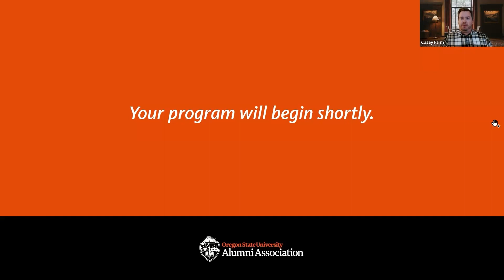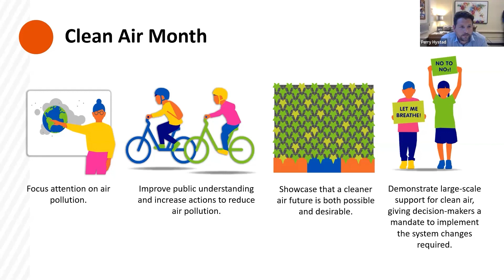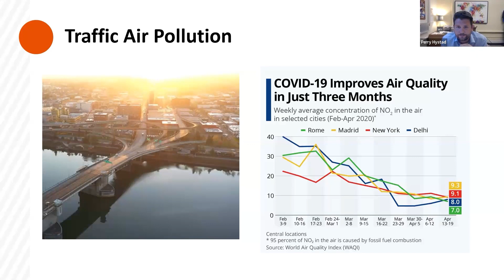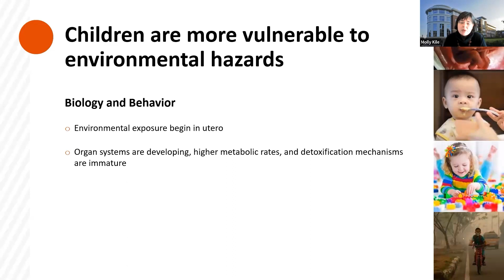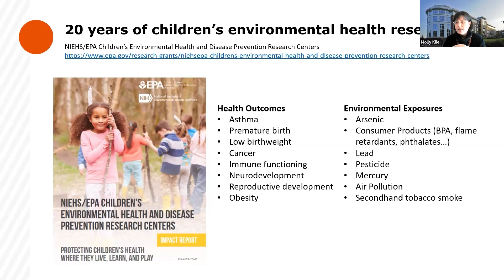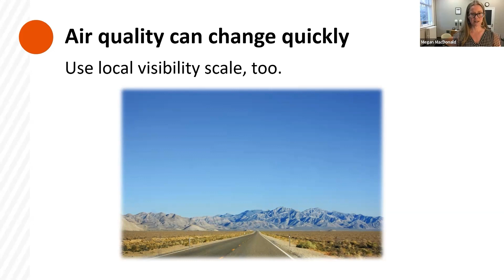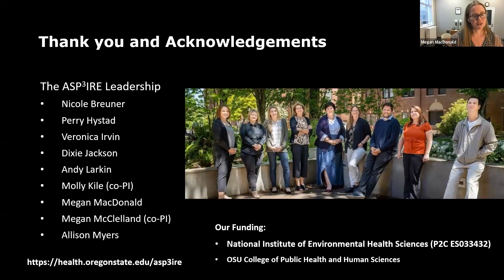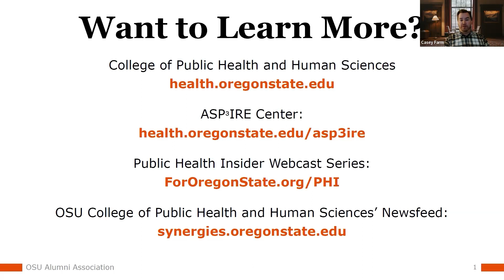A Breath of Fresh Air: the top environmental risks that affect children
Did you know that Oregon has some of the highest asthma rates in children for the entire U.S.? And has experienced some of the worst air quality in the world in the past few years?

In this episode of the Public Health Insider webcast, join College of Public Health and Human Sciences faculty members Molly Kile, Megan MacDonald and Perry Hystad as they discuss the top environmental risks that affect children (and adults!), the health outcomes associated with exposure and how the college’s new ASPᶟIRE Center is working to reverse the trends.

You may be surprised where the most prominent environmental risks originate from, how they can also affect you and what steps you can take to improve the outcomes for everyone in your household where you live, work and play.

*Speakers*
Perry Hystad, Ph.D.

Molly Kile, Sc.D.

Megan MacDonald, Ph.D.

*Public Health Insider*
Gain Knowledge From Public Health and Human Sciences Experts

Public health is affected by shifts in policy, social and environmental influences, technology and much more. As a global health crisis illustrates, gaps and inequities of any size in these systems can have devastating effects for health workers, the economy, particularly impacting communities with historic and systemic health disparities.

As our students and alumni have long been working toward answers to the challenges of lifelong health in their communities. Get an insider look at the impacts of public health with a webcast series hosted by some of Oregon State’s public health experts.

These virtual events are hosted by the OSU Alumni Association and OSU Foundation in collaboration with the OSU College of Health.